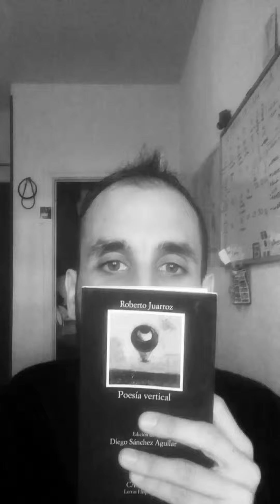Poema de Roberto Juarroz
Aquí, ahora, los recopilo y sigo subiendo nuevas lecturas hasta... que me canse o se me acaben los libros.